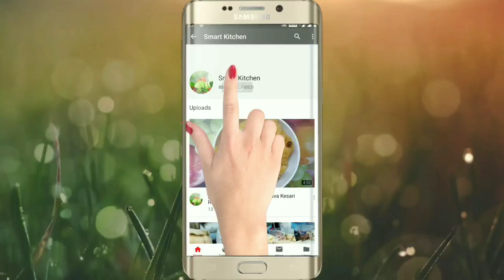பனங்கிழங்கு சாப்பிடுவதால் கிடைக்கும் நன்மைகள் | Panang Kilangu Health Benefits